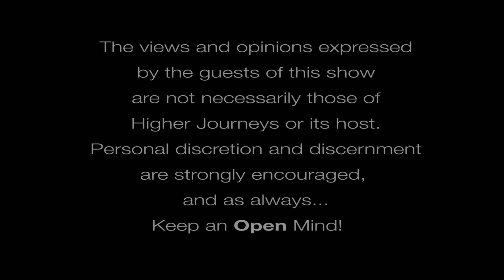What's the REAL Connection Between Archons and Madness?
Jay Weidner, expert in Hermetic and Alchemical traditions along with Dispelling Wetiko author Paul Levy join Higher Journeys to discuss the plight of mental illness from an angle few dare touch!

Intertwining the ancient teachings of alchemy along with the reality of archonic influence on human society, Weidner and Levy reveal explosive information that will certainly make you think twice about the origin and prevalence of mental illness.

Anyone interested in learning about the underbelly of reality, including what the Native Americans called "Wetiko" - a psychic virus of the mind MUST read Levy's book Dispelling Wetiko.

"THE WORLD WOULD BE A BETTER PLACE IF EVERYONE READ THIS BOOK." --Sting

Also mentioned in this discussion:
The Quantum Revelation by Paul Levy